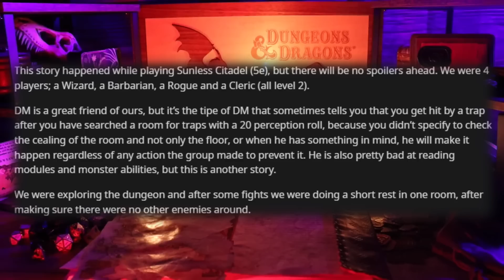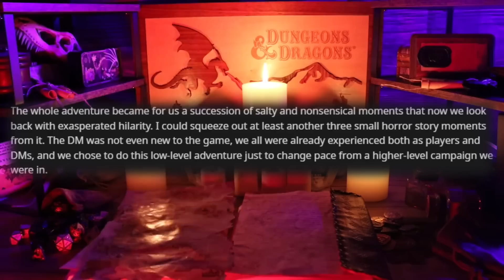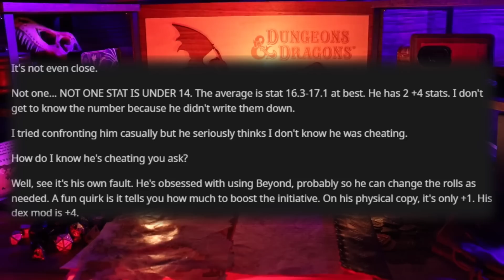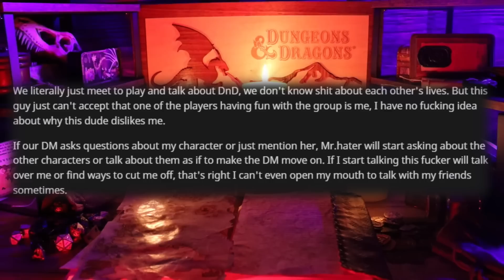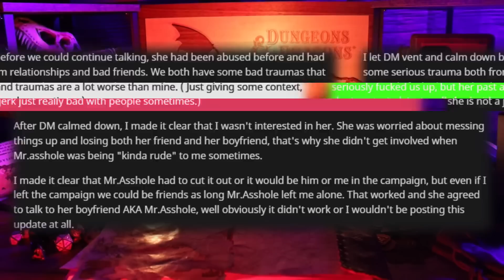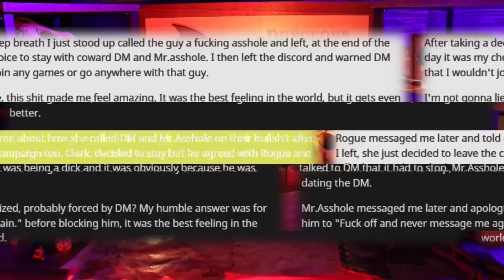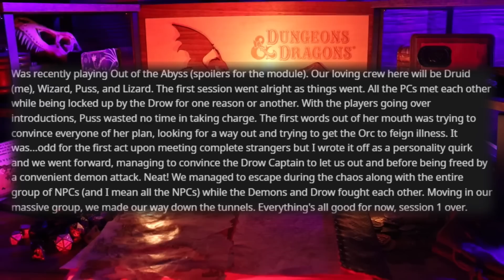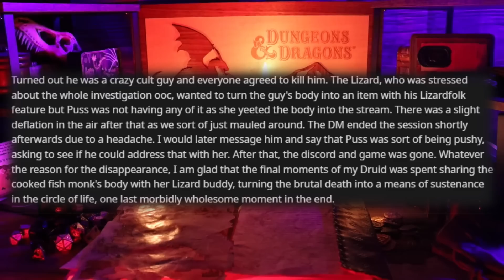“That Guy” is the DM’s Boyfriend… He Took FULL Advantage (+ More) - RPG Horror Stories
Don't mind me, just watching Critical Role and screaming my head off during this combat. Do I have ANY idea what's going on? No. No I don't. I skipped 20  episodes. Am I hyped as hell? Yes. Yes I am.

Timestamps:

0:00 - Intro
1:16 - When There is Nothing You Can Do (Reddit: Jahaka)
5:46 - He Had NO Power (Reddit: u/John-HammondJP)
10:20 - When Your Girlfriend is the DM (Reddit: Justadnd_Bard)
20:03 - Weirdest Murder Mystery (Email: Delta)